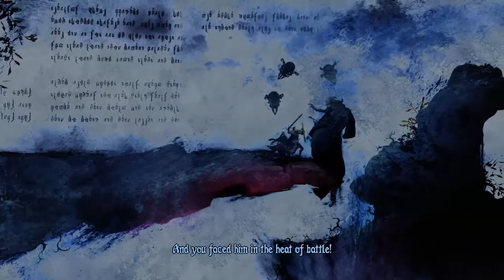Let's Play Trine 3 The Artifacts of Power [PL] - part 9